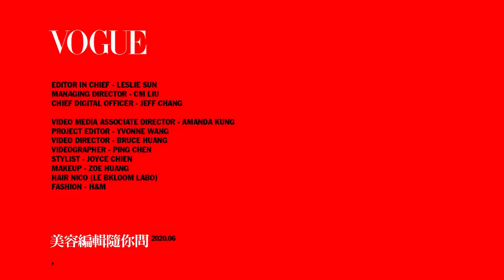油肌、混合肌夏天保濕救星！盤點8款無油爆水霜 清爽保養無負擔｜美容編輯隨你問#91｜Vogue Taiwan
夏季無油保濕爆水霜，肌膚清爽水噹噹！

無油爆水霜是什麼？
Q1：真的有「無油」含量的保濕乳霜?
Q2：輕油脂保濕霜讓肌膚滋潤度提升？

專櫃暢銷！8款無油爆水霜
00:32 Kiehl’s冰河醣蛋白無油清爽凝凍
02:21 Bobbi Brown高保濕超水感凝霜
03:19 Clinique水磁場72H超循環保濕凝膠
04:18 Apivita希臘活泉無油保濕霜
05:58 Dior花植水漾精華凝乳
06:53 Biotherm輕油水感保濕霜
07:43 Aesop覓靜保濕精華乳
08:42 Sisley黑玫瑰彈潤水凝霜